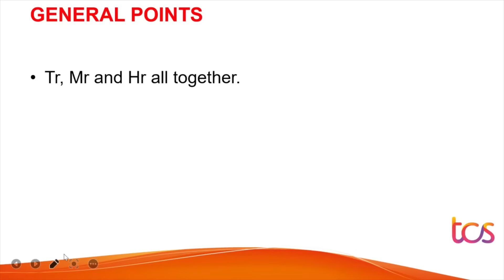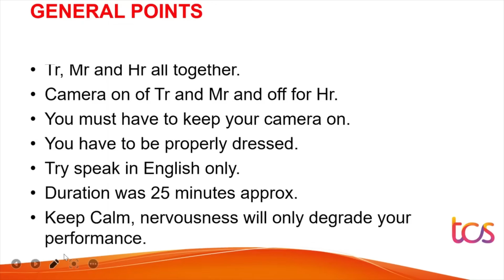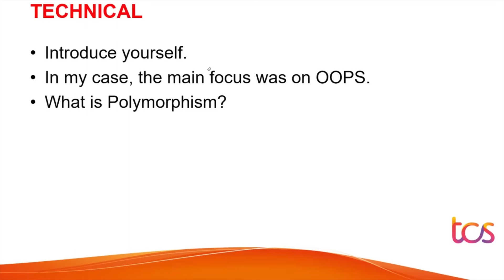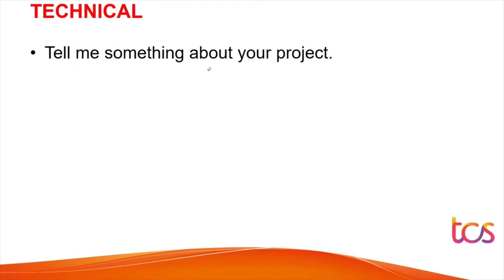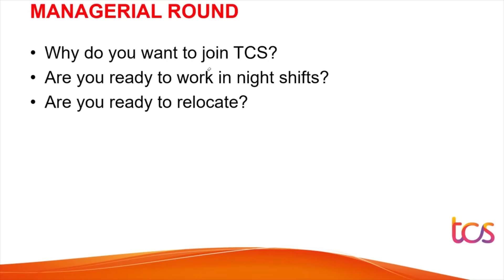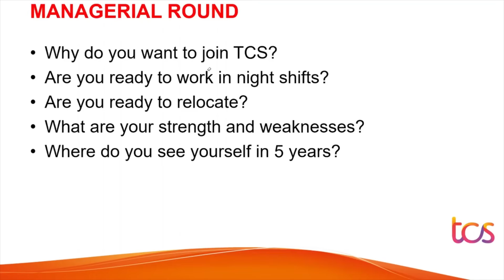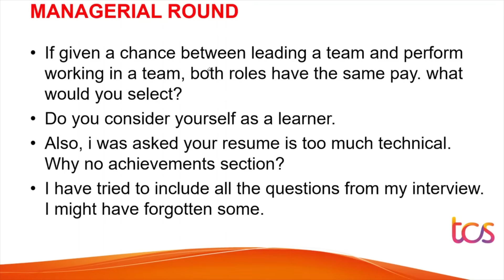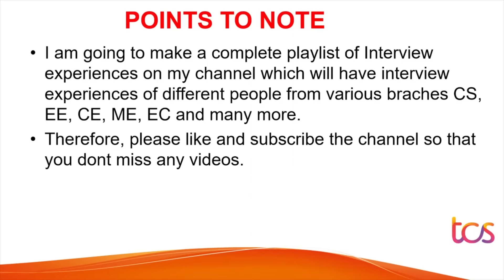🔥TCS Ninja Interview Experience | TR + MR + HR | TCS NQT Interview Questions & answers 2025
In this video, we share a detailed **TCS Ninja Interview Experience** from an **Electrical Engineering (EE)** candidate. Know what to expect in all three rounds — **Technical (TR), Managerial (MR), and HR**, along with actual questions asked during the process.

✅ What’s Covered:
- TCS TR Round for Electrical Engineering
- MR Round Discussion & Key Scenarios
- HR Round Questions and Answers
- Resume-based Questions for EE Branch
- Preparation Tips for TCS Ninja 2025

🎯 Whether you’re from EE, EEE, or similar branches, this video gives you clarity on the **TCS Ninja Hiring Process** and what kind of questions to prepare for in 2025.

tcs ninja interview for ee
tcs interview electrical engineering
tcs interview tr round questions
tcs mr round questions
tcs hr interview questions
tcs interview experience 2025
tcs technical interview questions for ee
tcs electrical interview questions
tcs ninja tr mr hr
tcs electrical engineering interview
tcs ee interview experience
tcs interview questions for electrical
tcs campus interview ee
tcs interview 2025 batch
tcs ninja hiring process
tcs fresher interview experience
tcs 2025 interview pattern
tcs resume questions for ee
tcs technical round experience
tcs ninja full interview process
tcs hiring electrical engineers
tcs interview questions for 2025
tcs ninja ee branch
tcs interview for non cs students
tcs placement experience
tcs tr mr hr interview
tcs final interview
tcs ninja 2025 preparation
tcs ee branch interview
tcs electrical fresher interview
tcs interview process explained
tcs actual interview questions
tcs engineering interview 2025
tcs electrical profile interview
tcs non-it interview
tcs interview feedback
tcs selection process
tcs campus placement
tcs ninja electrical interview questions